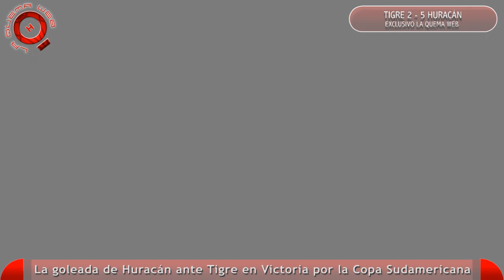Los goles de Huracan ante Tigre - Copa Sudamericana